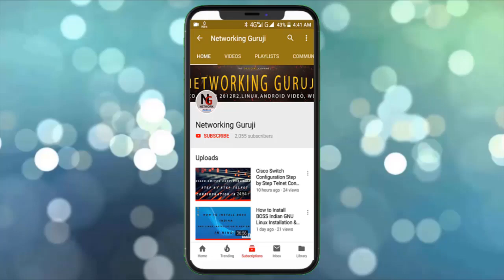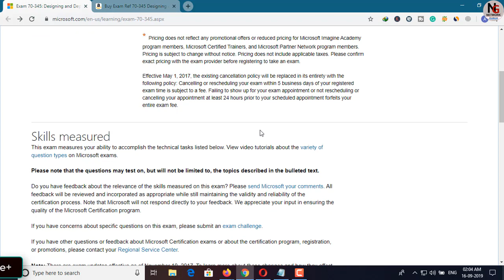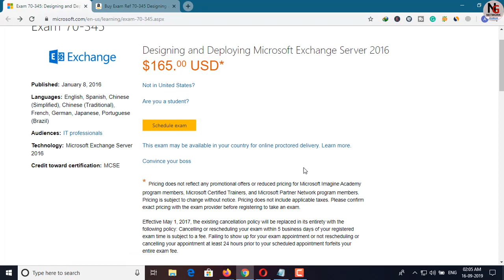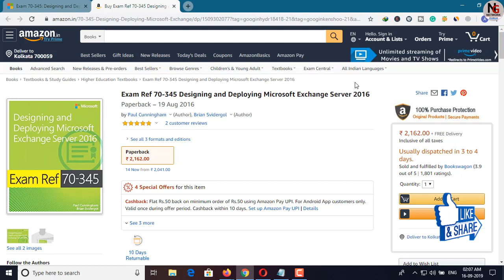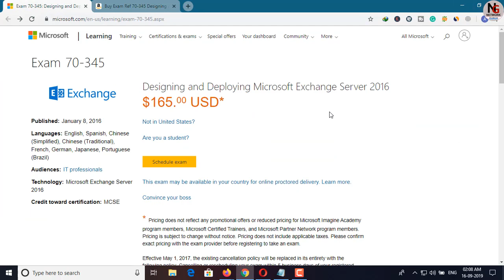What is Exchange Server || introduction what is exchange server || Microsoft exchange overview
Hello friends, In this video What is Exchange Server explain, Exchange Server is a mail server,  developed by Microsoft. It runs only Windows Server operating systems. The first version was called Exchange Server 4.0. Exchange Server 2019, the current version.

What is Exchange Server,introduction what is exchange server

The course duration of 3 months (ccna to ccnp)
Class Date and Time Saturday, Sunday & another day available
Class Starting Every month
Online and offline class Available here.
only workbook do not free, it's buying.
or
Networkingguruji facebook page.